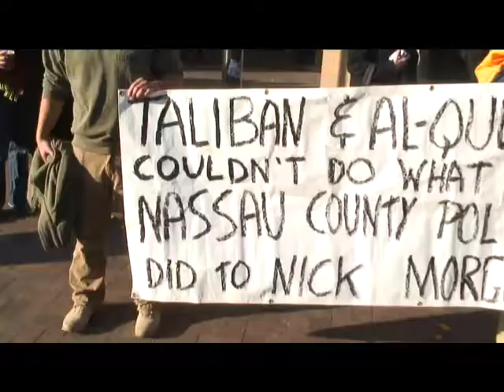Iraq Veterans Against the War - Pres. Debate Footage - P. 3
UPDATE BREAKING UPDATE: On November 25th, 2008 the Hempstead 15 were vindicated by the Justice system of the United States of America. All charges were dropped against the veterans and civilians that were arrested during the Presidential debate. This is a victory for the veterans, the civilians that took place in the protest, for Lady Liberty and the entire USA. Thank you to everyone who has followed this story, for sending your support to the troops, and for calling the Nassau County Police Department and the district attorney. YOU MADE THE DIFFERENCE!

10/15/08: Presidential Debate Unseen "Hidden Microphone" Footage - Police Arrest and Abuse Iraq Veterans Against the War

Nick Morgan gets his face trampled by a police officer's horse...

Produced by Mr. E of at the New York Film Academy in association with the Glass Bead Collective

This video is dedicated to every veteran, dead or alive, who has ever been pushed around by a police officer that enjoys abusing his or her power.

Furthermore, this video is dedicated to every veteran, dead or alive, who has fought to protect our liberties. Especially those who have come back to find that their liberties have been extinguished while they fought abroad.

Thank you to Adam Kokesh, Matthis Chiroux , Kristofer Goldsmith, Nick Morgan and the other veterans and civilians at the debate who were willing to risk arrest and their lives to let their voices be heard.

You will be remembered forever.

Why is this injustice not being covered by the mainstream news?

That is for you to decide...

Help out and spread this video virally as fast as possible...

Facebook, MySpace, Email it, send it to everyone...

Do your part to help support the troops...

The Hempstead 15 will be defending themselves in court for charges of disorderly conduct on December 10th and 11th at 9:00 a.m. at the Hempstead Courthouse located at 99 Main St. in Hempstead, New York. Please come out and show your support on these fateful days for these fine individuals.

If police can treat Veterans this way and get away with it, what is to stop them from doing the same to civilians?

I personally believe in the free sharing of all information, video, audio, etc. so feel free to use this footage without proper consent. Credit is cool though.

Transcript of microphone audio:

Adam Kokesh: I got a text message.

Cop 1: Aww thats really nice man. Youre under arrest man.

Adam Kokesh: You never told me I was under arrest. I just got...

Cop 1: Oh youre in handcuffs? Good for you.

Cop 1: Inaudible Jumbled words

Adam Kokesh: I never got read my rights. I never was told I was under arrest for anything.

Cop 1: Oh you know what happens when you get handcuffs thrown on.

Cop 2: Yeah you watch too much T.V. We We dont need rights Alright? Thats on COPS!

Adam Kokesh: I dont have any expectations.

Cop 2: You know what I am saying? This is New York baby.

Cop 2: We do things different in New York. I dont know where you're from.

Adam Kokesh: You reading my text messages?

Cop 2: Yeah, Im reading your text messages. Like I'm interested in what you have going on in your life.

Adam Kokesh: Oh

Cop 2: Im turning your phone off

Adam Kokesh: Alright